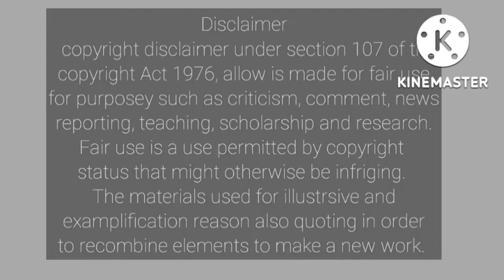O-hidak/Okh-hidak ki kanba/ health benefits of the sweet flag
This video is about the health benefits of the sweet flag. The  contend of the video is about the educational and informative in nature. Please use the content only  in consultation with an appropriate certified medical or healthcare professionals .

image from common creative licence
and
music from you tube free music library

I am @Ranjita Tuber